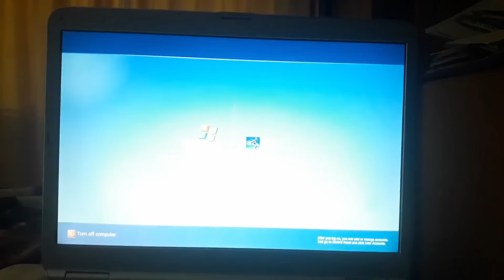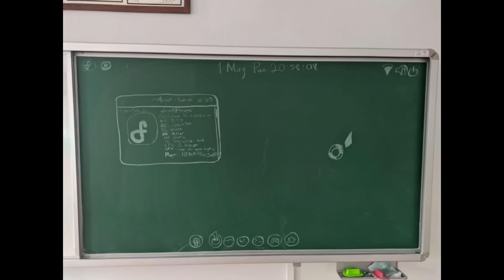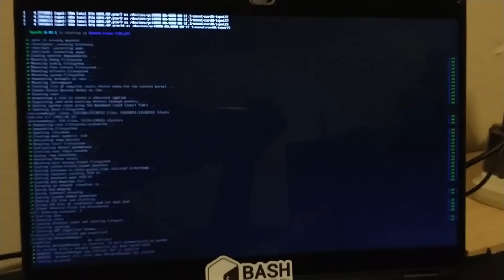Best Linux Rice of 2022 - r/unixporn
A video compilation of best rices in 2022 by r/unixporn subreddit.

sauce ~
I downloaded all these images/vids. With a shell script automatically.
Video have around 70-80 rices.
I can't provide links Just sort best of last year on reddit r/unixporn.
I had no time to find each one of these rice on unixporn to make a list.